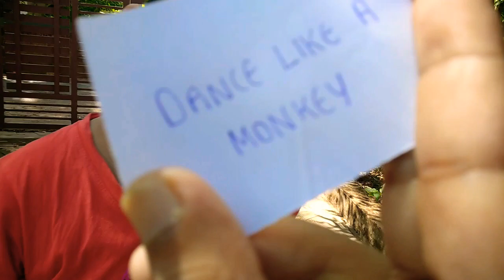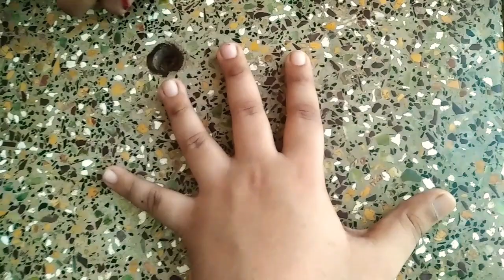പണി വന്ന വഴികൾ //part 2//nk vlogs//😂😂😂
hii guys today i am back with part 2 of പണി വന്ന വഴികൾ.